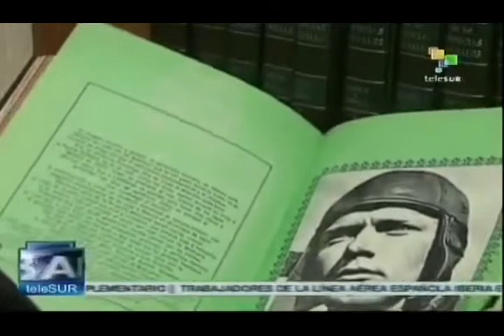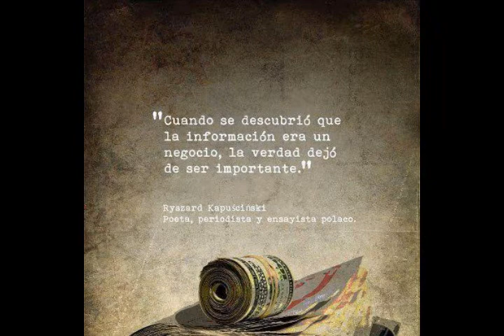Calderón ¿el presidente del empleo?